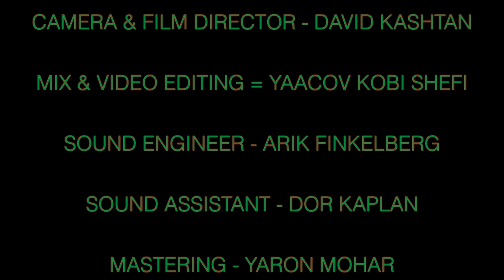KOBI SHEFI FREE WILL PROJECT 2022 5 duet bass drums Mstr bass & drums talks